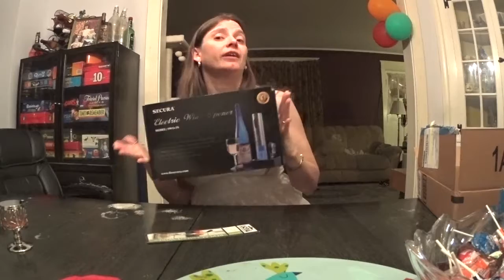Cheese slicing wire, automatic wine opener